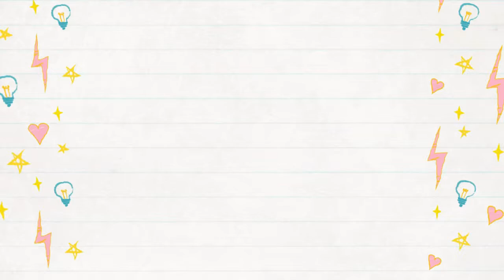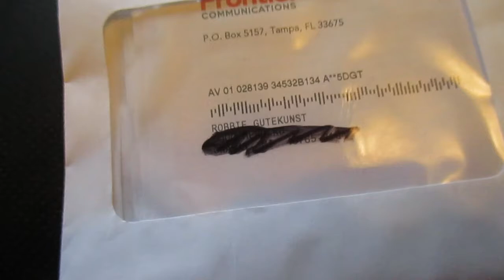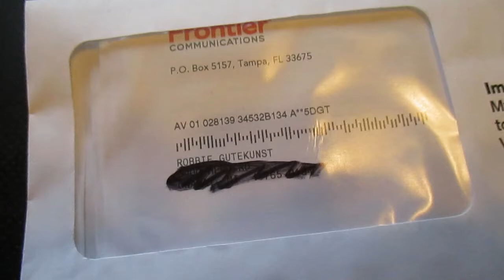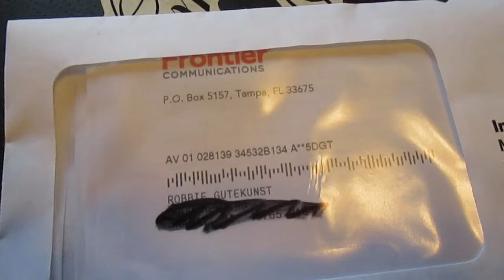Gizzard the Roaming Cat!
Our cat Gizzard roams and roams!  He finally comes in the house for once!  Also, the yard sale continues on!  See how it's been going!